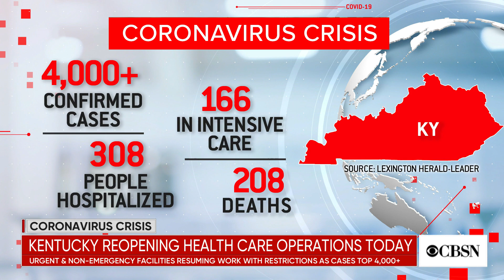Kentucky reopens some health care operations as virus cases top 4,000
Kentucky is starting to reopen its economy as more states look to return to work. Some health care and hospital operations are back up and running with restrictions in place. This comes as coronavirus cases have topped 4,000 in the state. Lexington Herald-Leader political reporter Daniel Desrochers joins CBSN to discuss the latest developments.